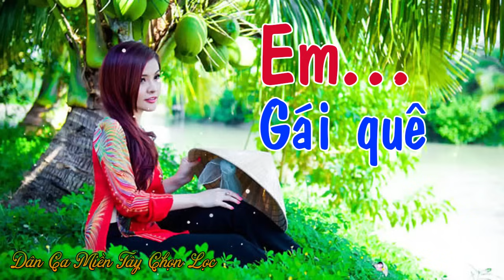Em Gái Quê, Dân Ca Miền Tây - Nhạc Dân Ca Trữ Tình Quê Hương Miền Tây Tuyển Chọn